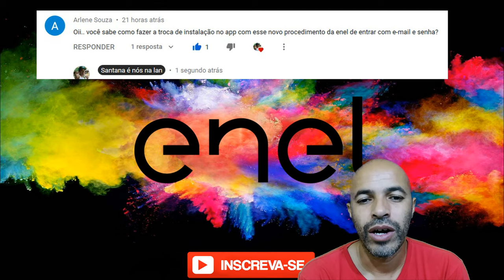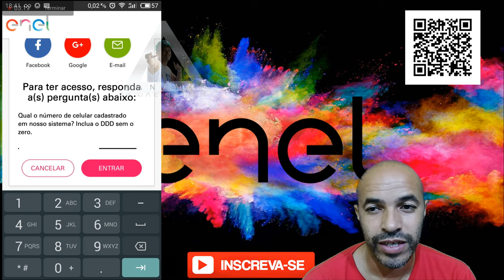Enel Respondendo Arlene Como Que se Faz a Troca de instalação no App